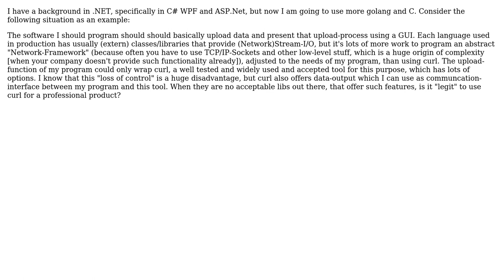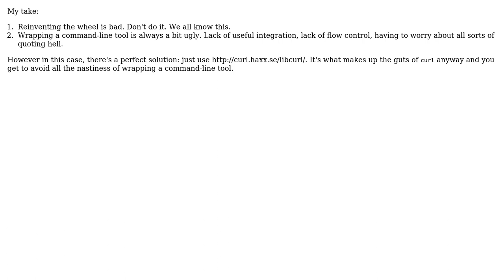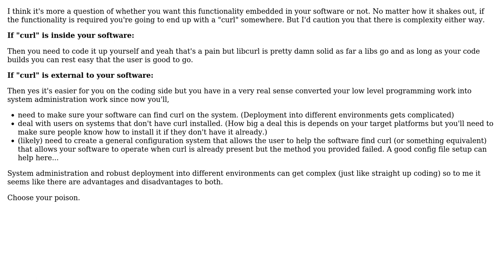Software Engineering: Is wrapping a command-line tool (wget, curl) a "good" practice?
With thanks & praise to God, and with thanks to the many people who have made this project possible! | Content (except music & images) licensed under CC BY-SA | Music | Images & others | With thanks to user unclejamil user Philip Kendall user JDoens user GrandmasterB and the Stack Exchange Network Trademarks are property of their respective owners. You are responsible for your own actions.